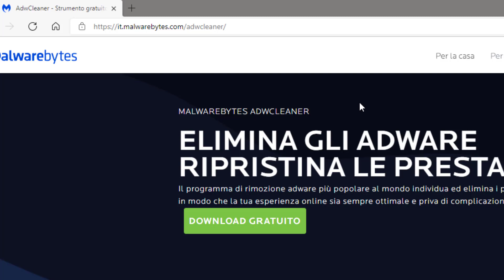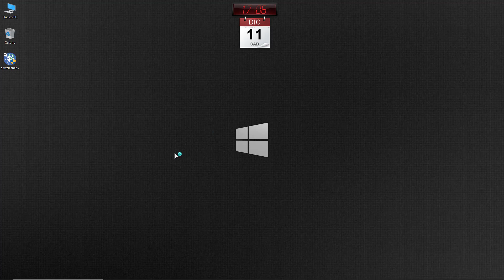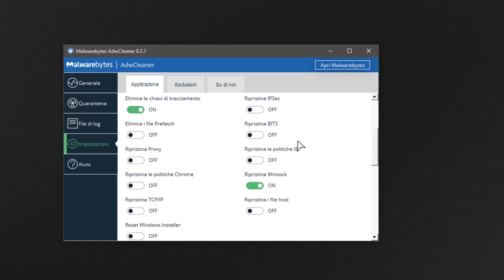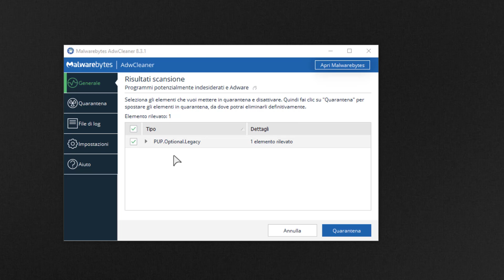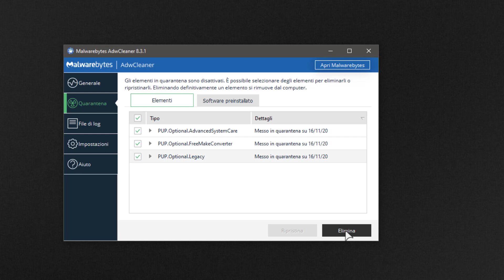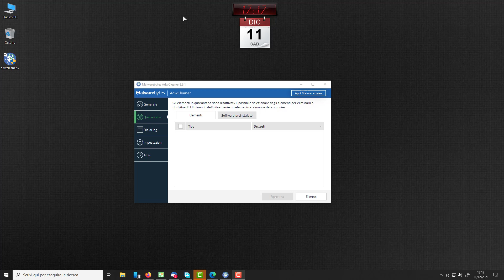Rimuovere Adware Toolbar e Programmi che rallentano il PC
I motivi per cui un PC può rallentare improvvisamente sono diversi, tra questi  possono esserci eventuali adware, toolbar, bloatware e in genere programmi potenzialmente indesiderati.
Con AdwCleaner è possibile fare una pulizia del sistema operativo e rimuovere questi elementi.